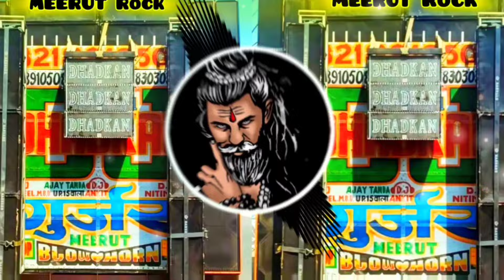Ikbe bhi Kawad 🔱 Lani Karli 📿 salah Sara ne :- DJ Ritik Meerut ( Kawad special 2024 ) RMX MrT ROCK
My Official Tags🌟🌟

Dj Song
Dj Song mix New
New DJ song Hard Bass

Remix
Remix song
Remix HARD BASS song
Remix edm song
Full edm song remix

Edm song
Edm trance song
Edm punch mix
Edm mix New song

New haryanvi song edm mix
Haryanvi dj song hard punch mix
New Haryanvi DK song
New haryanvi song hard bass mix

Punjabi dj mix song
New Punjabi dj song new
Punjabi hard bass mix song
New punjabi latest remix
Punjabi song bass boosted

Dehati song dj mix new
Dehati remix song
Nate dehati dj ke game
Dehati DJ mix

bhojpuri song hard edm mix
bhojpuri dj mix
bhojpuri song hard bass mix

Hollywood new song dj mixh
Hollywood dj mix song
Hollywood new remix song
Hollywood song new bass boosted
Hollywood dj dance mix

Bollywood song bass boosted mix
Bollywood song edm trance
Latest bollywood remix song

Compition trance
Hard bass check compition trance
Hard siity vibration trance
Full Compition trance hard bass mix
Compition trance full dj mix

New bhole  song edm mix
Bhole song edm mix
2024 kawad Yatra song mix
Bhole song dj mix 2024 new

Dj Meerut
Dj ptr partapur
Dj Meerut
Dj song new
Dj hard bass panch song

Dj dax Kuldeep modinagar
Dj Ritik song dj mix
Dj paras song dj mix

Dj Manohar 4ana
Dj Manohar Rana edm song new
Dj Manohar Rana Manoj modinagar

DJ Ajay Meerut
DJ Dev meerut
DJ Rohan Kashyap
DJ Manohar Rana
DJ Shadow
DJ Mks bsr
DJ Ritik raj
DJ Muzaffarnagar edm king
DJ Mohit
DJ Ritik Meerut

Notice:- यह चैनल किसी गलत उपयोग के लिए नहीं बनाया गया है अगर मैंने आपका कोई गाना अपलोड किया है और यादी आप इसे हटाना चाहते हैं तो यह कुछ करने से पहले हमसे सीधा संपर्क करें - आपके गाना को हटा दिया जाएगा ई-मेल के मध्यम से मुझे संपर्क करें

Fake STK dene per आपर कनुनी करवाई की जाएगी!